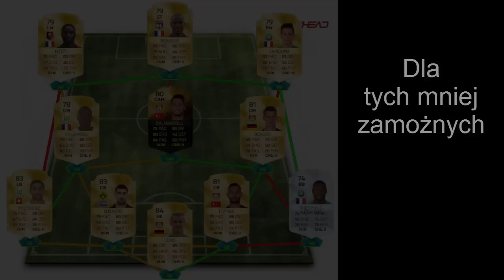FIFA16[PL] CALHANOGLU IN FORM PLAYER REVIEW #2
Nie narzekam na graczy, ale stawiam wysokie poprzeczki. Czy Calhanoglu da rade wpisać się na liste moich ulubionych Turków ?
Zobaczcie sami ;)
(były też czasem zmiany w środku pola - wchodzi Diaby i Tolisso)